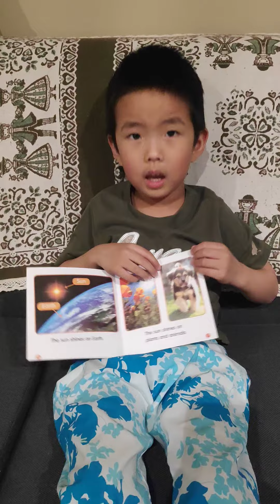The Super Sun